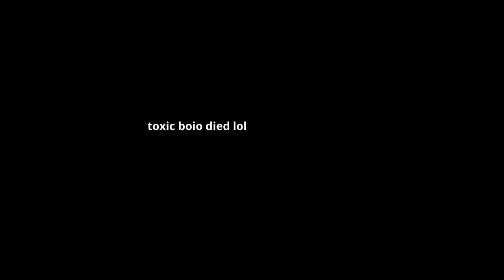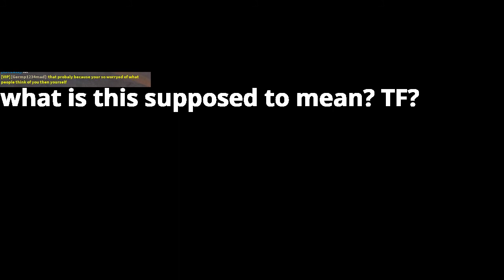Toxic person gets DESTROYED after TRASH TALKING! - Roblox KAT | BeautifullyUgly (Toxic Hunting EP2!)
Hi! I'm BeautifullyUgly, and welcome back to toxic people hunting! (Season 1 - Episode 2) Today we are destroying a toxic KAT player!

TikTok: Data_Byte / follow back pls :)
Twitter: banned for no reason
YouTube (music channel): SavvyInsane

Person is TOXIC on video game! INSTANTLY REGRETS IT!